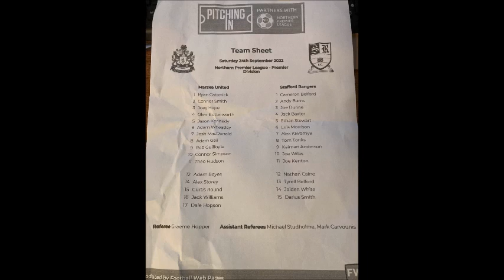MARSKE UNITED V STAFFORD RANGERS THE PITCHING IN NORTHERN PREMIER LEAGUE 24.9.22 HIGHLIGHTS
Highlights of Marske United's 3-2 win over Stafford Rangers with 2goals from Connor Simpson and one from Adam Wheatley securing the points for Marske  in front of a crowd of 512.